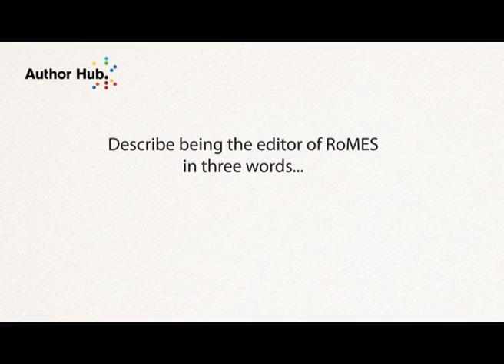RoMES meet the editor - Richard Martin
Richard Martin from the Review of Middle East Studies describes the mission of the journal, what kind of papers are encouraged, advice for authors considering submitting a paper, and what exciting papers are coming in future issues.